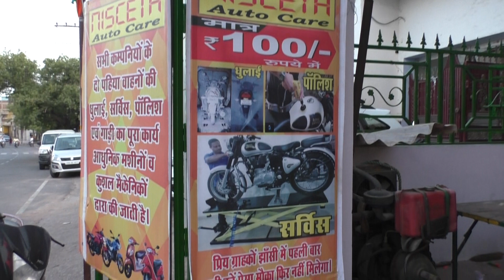झांसी nisceta auto care झोकन बाग क्रिश्चियन हॉस्पिटल के सामने दूसरी ब्रांच का हुआ उद्घाटन rp,देवेंद्